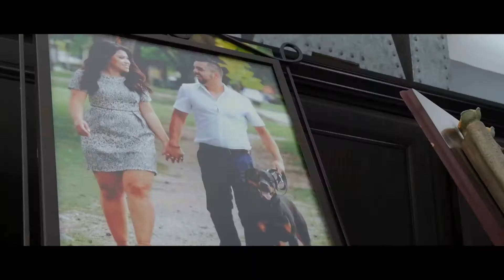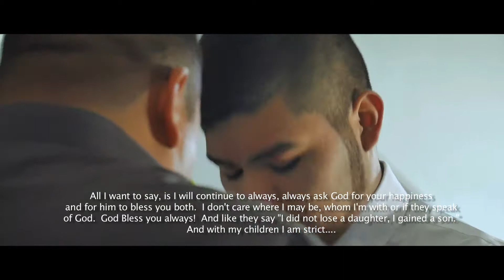Paloma & Juan | WEDDING FILM 2017